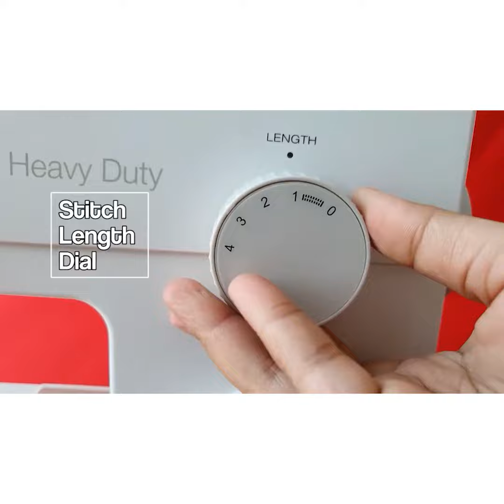Mesin Jahit Singer Scholastic Series 5511